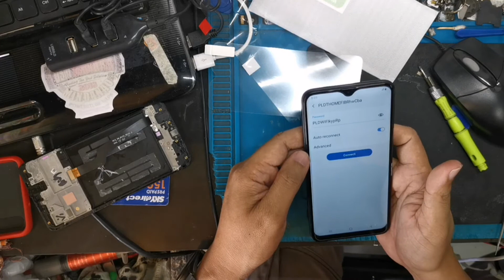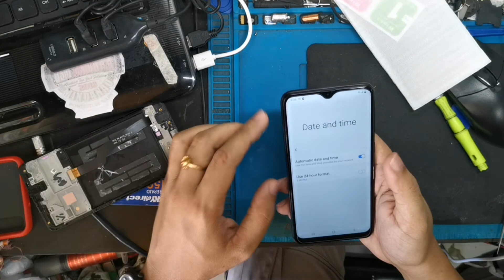SAMSUNG A10 REPLACE LCD DONE